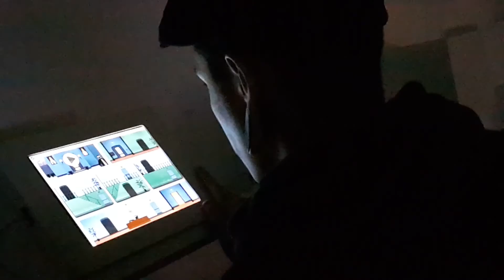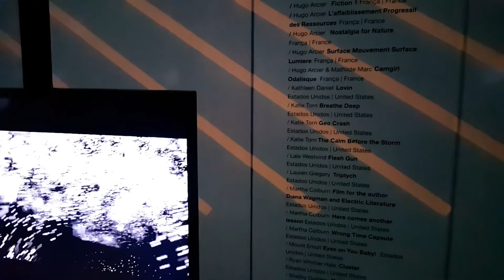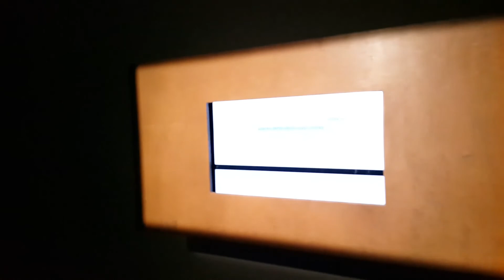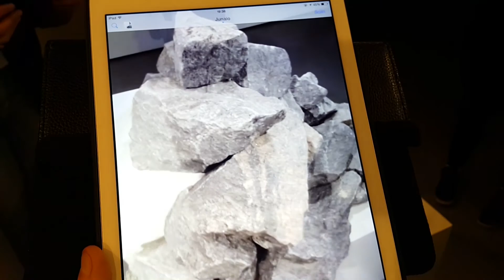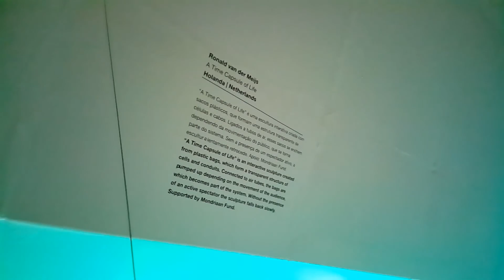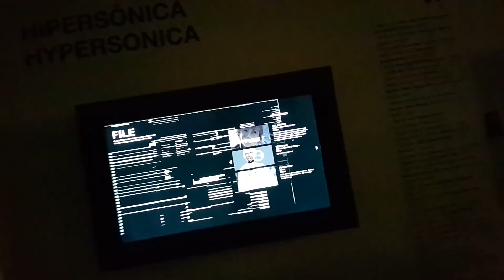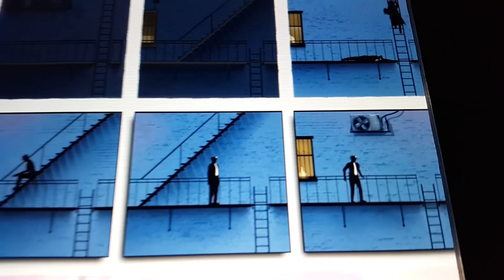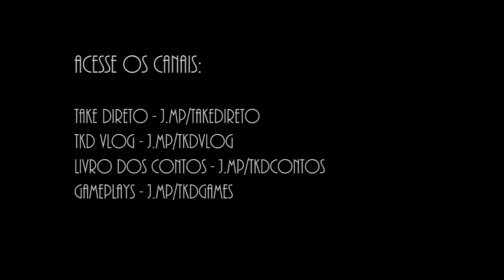Cobertura do FILE 2015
Para você, amante de tecnologia e games, o canal da Estech indica o FILE, Festival Internacional de Linguagem Eletrônica, que acontece anualmente no prédio da FIESP, na Avenida Paulista. O evento ocorre todos os dias, das 10h às 20h, com entrada permitida até 19h40.
A edição 2015 teve início no dia 16 de junho e estará aberta até 16 de agosto.
Confira agora nossa cobertura do Evento.